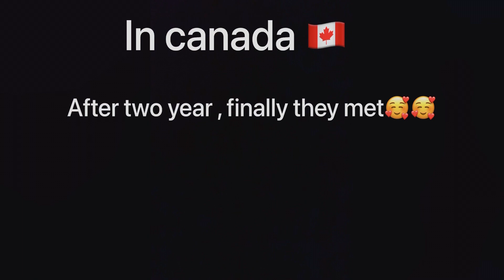Journey India🇮🇳 to canada🇨🇦| finally they met after two years in canada😊😊| Vlog 2| Mad We